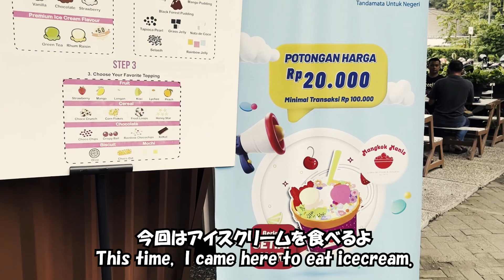バンドンの人気スイーツ Mangkok Manis うろうろインドネシア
現地の友達に案内され、バンドンのスイーツレストランに来ました。
My local friend took me to the popular desert cafe in Bandung.

Classical Carnivale - Twin Musicom